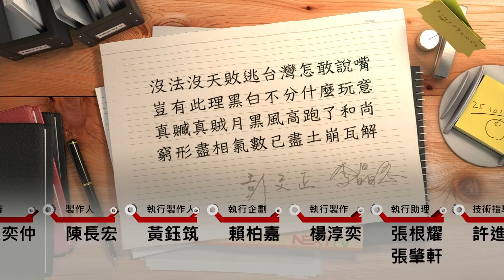02272016正晶限時批》P6黨國遺毒難除？ 轉型正義成小英未來最大難題？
追！婦聯會也是轉型正義其中一環？
會庫通黨庫？　婦聯會是國民黨輔選機器？
扯！婦聯會擁700億？　資金來源無法可查？
蔣宋美齡長島舊居曝光！　泳池、高爾夫、裝潢豪華！
巧立名目？黨國不分？　國民黨附隨組織多！
黨國遺毒難除？　轉型正義成小英未來最大難題？